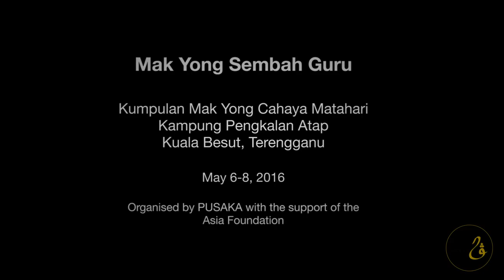Mak Yong Sembah Guru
Kumpulan Mak Yong Cahaya Matahari
Kampung Pengkalan Atap, Kuala Besut, Terengganu
6-8 May 2016

Organised by PUSAKA with the support of the Asia Foundation